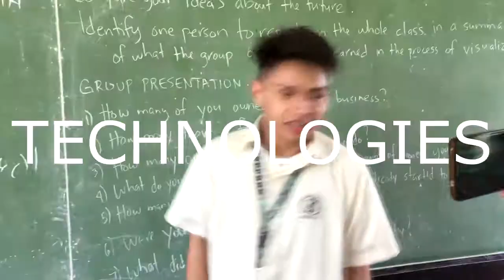ANG INTERVIEW: SCI HIGH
ONLINE SAFETY, SECURITY, ETHICS, AND ETIQUETTE

Ignacio, Joshua Enrique
Gamboa, Justine Aira
Cosico, Jason

*Be safe and critical online.*